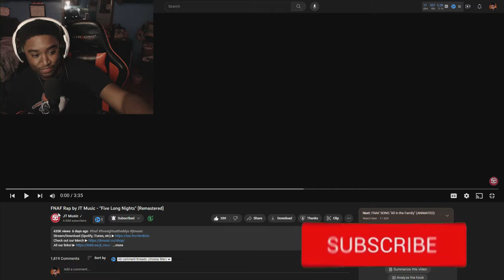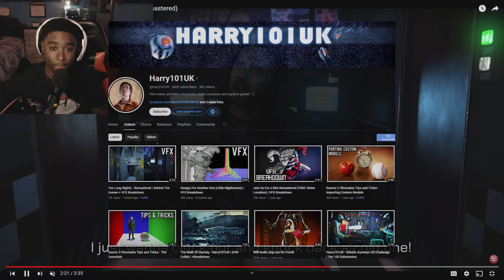Reacting To: FNAF Rap - "Five Long Nights" (Remastered) By: @JTM REACTION!!!